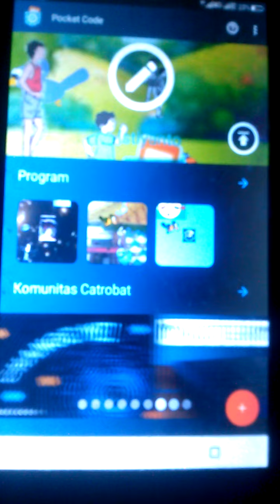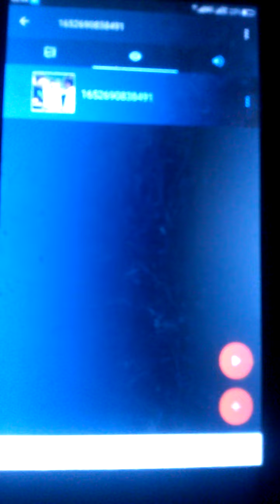Programing app process membuat Animasi Dari Catrobat Pocket Code